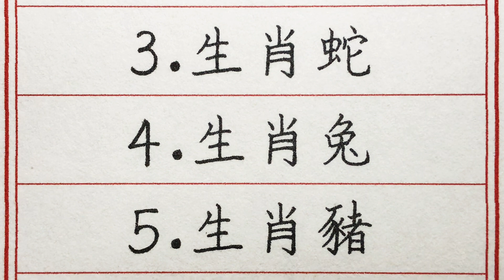老人言：越老越有錢的五大生肖